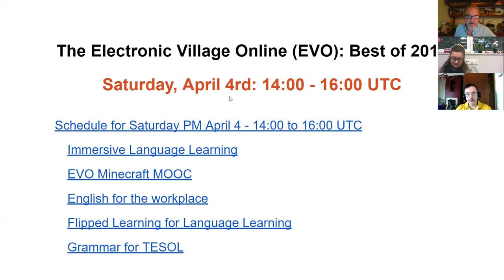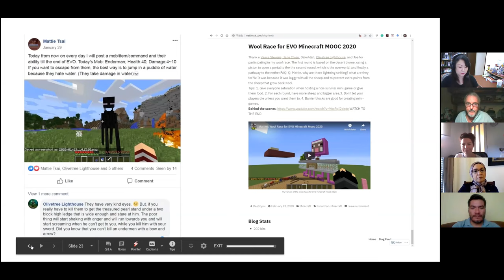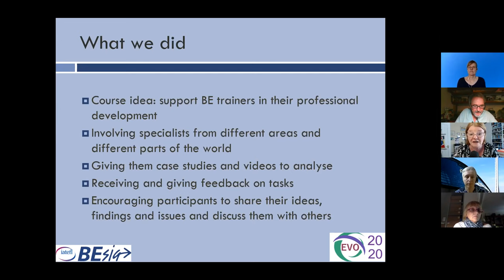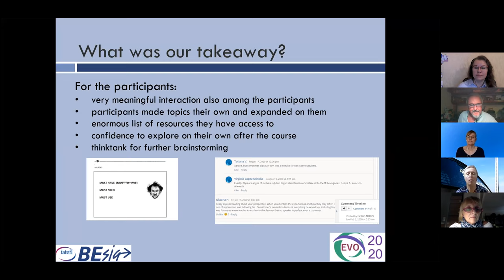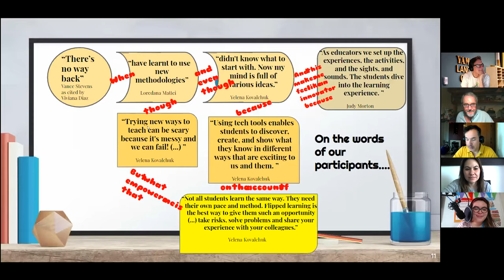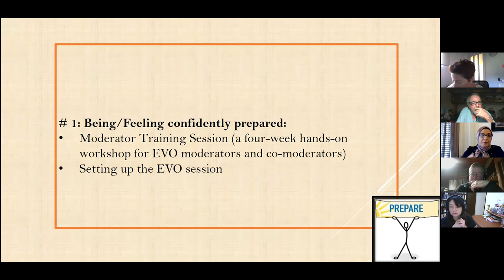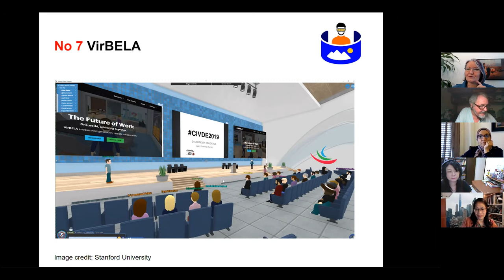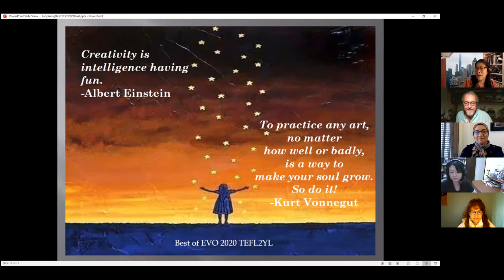The very Best of EVO 2020 ONLINE Part 3 April 4 finale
The Best of EVO  Not Cancelled - Moved  Online  three-part webcastathon ended today not with a whimper but with a BANG